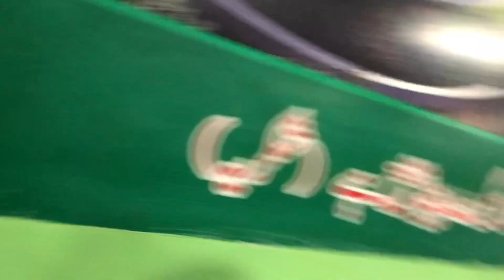I met @shabbarjaffryofficial9396 😊😊 || worst experience ever😞😞